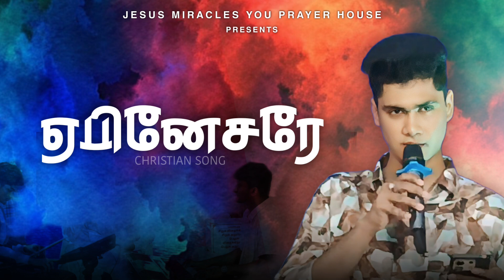Ebenesarae | song by Danush | Christian song Tamil | Church 1st Anniversary.